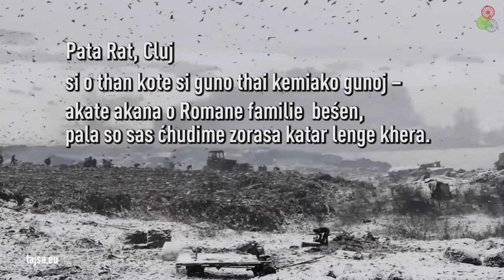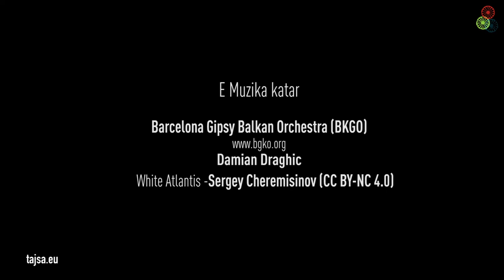Tajsa.eu: In the Shadow of Silence - Continuous Destruction of Homes (Romania 2 - Romani)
After surviving deportation to Transnistria by Antonescu’s regime, the Roma survivors have lost many lives of their closest family members, and most of their possessions and properties. After World War II they did not receive any restitution or compensation as Roma were not recognized as victims of persecution. During the communist period the official narrative did not mention the Holocaust or the genocide of the Roma. In year 2000 a new law was passed  recognizing the Roma among victims of World War II persecution, but very few could actually claim their rights for compensation as the bureaucracy is very complicated, and the survivors are facing a lot of ignorance. While World War II victims still can not claim restitution for lost properties, among new generations of Roma there are many who are facing forced evictions. As a result of corruption, or racism, or both, they are being kicked out of their homes where they were living for generations. Still 160 years after the abolition of slavery in Romania, Roma are still on the margins. Can Roma claim the “title” of the only European minority, and in the same time keep the traditions, but change and “update” to the standards of the society?

in cooperation with Cristinela Ionescu & Tumende TV Production from Romania.